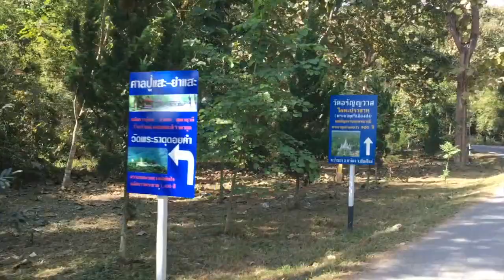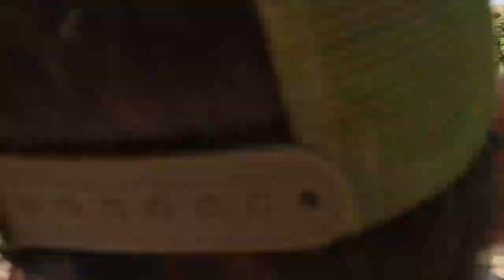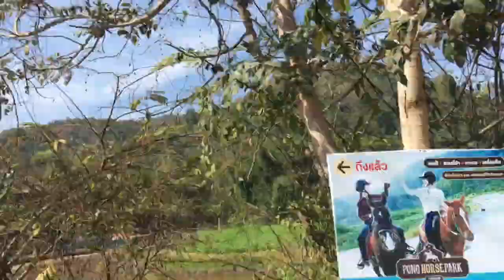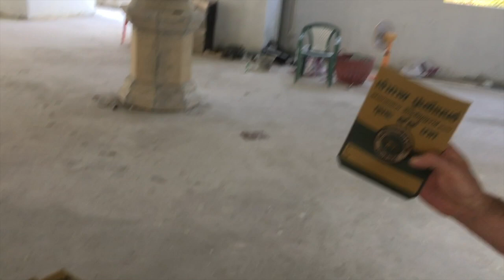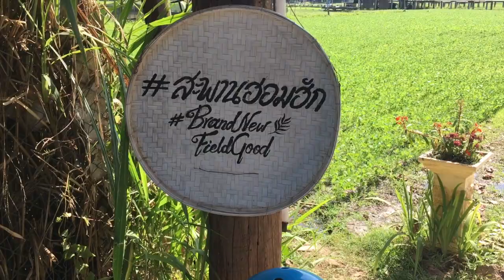AMAZING: Hidden Thai Temple has WILD TIGERS Living in the Grounds?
WILD TIGERS! Thailand's most stunningly beautiful hidden temple has tigers living there? We went on an adventure to see if we could find a hidden tiger at this serene Chiang Mai Temple and you would not believe what we found when we got to this secluded treasure up on a hidden hill.

Hidden Thai temple has WILD TIGERS? Surely not. This was a dangerous mission and an exciting adventure.

This is DAY 71 (of my day 84) of my 12 week Transformation Journey from skinny vegan bloke to 80kg of defined muscular form. Killing the hardgainer tag in the meantime.

On a plant based diet.

I'm here to contribute, spread love and encourage others.

Plant food is the way forward for your health, for the animals and for the security of this fragile planet we are slowly destroying.

Spread Love X

PS: I recommend visiting this hidden temple in Bang Pong Chiang Mai - it's a beautiful place. Let me know if you see any tigers when you visit? :)